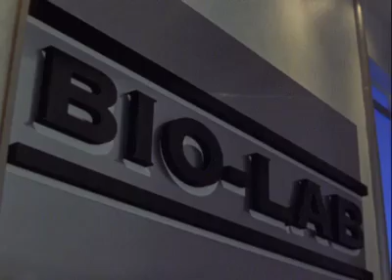Power rangers time force full episode/the birth of time shadow